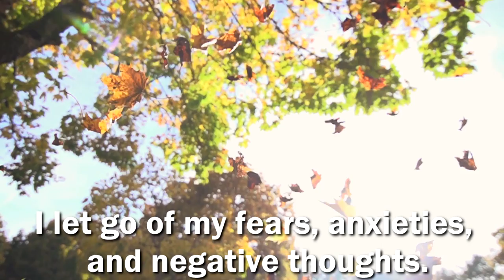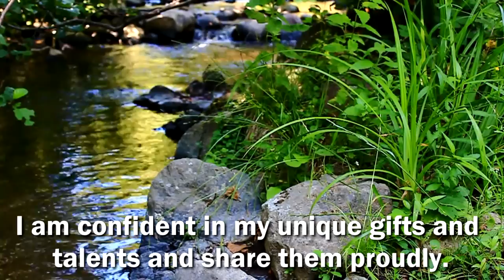Affirmation Meditation: Confidence, Self-Esteem and Success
Increase confidence and self-esteem to achieve greater success in your life.